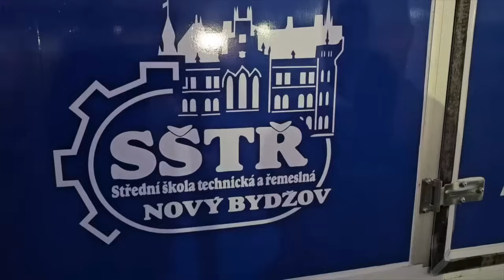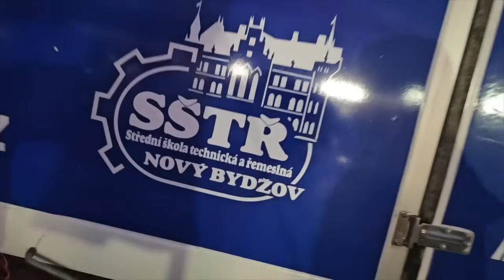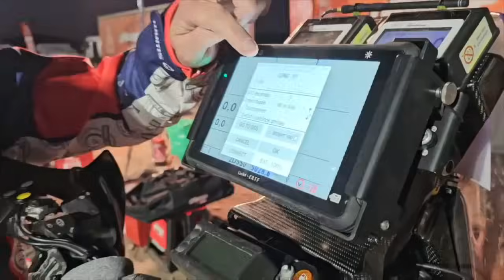DKR24-3.1.- Start minus dva dny-Shakedown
Dva dny do startu a přípravy finišují !

KAPITOLY:

0:00 Intro
0:07 Ranní bivak a příprava na shakedown
2:16 Workoutland racing na začátku shakedownu
2:22 Audi RS Q E-tron a shakedownu
2:34 Martin Prokop na shakedownu
4:01 Rozhovor-Viktor Chytka na shakedownu
5:09 Duckar po shakedownu (Holická,Engová)
9:40 Student Střední školy technické a řemeslné-Jan Pavlík
12:51 Seznamovaní s navigačním tabletem (Podmol,Pabiška)
15:26 Dejvovo okénko (Pabiška)
24:31 POUZE AUDIO-Rozhovor Josef Dubsky-Audi Sport
35:42 Catering na Dakaru 24
39:18 Outro